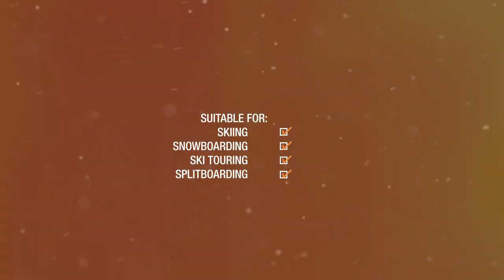Mountain Innovations: The North Face Fuse Brigandine GORE-TEX Ski Jacket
Our Mountain Innovations series explores some of the game-changing product technology and design in the outdoor sports market.

In 2015, The North Face released the Fuse Brigandine Jacket as part of its Steep Series (a backcountry specific collection) with it soon becoming the go-to-choice for off-piste skiers. Since then The North Face design team and their pro athletes have developed and refined the jacket for its re-release this year.

- 3-layer GORE-TEX with Fuseform construction
- Exaggerated ergonomic 3D engineering
- Fuseform minimal seam construction with woven-in reinforcement
- Helmet compatible hood
- Aquaguard watertight zips
- Venting zips
- Stretch mesh goggle & stash pockets
- Stretch powder skirt with pant snaps